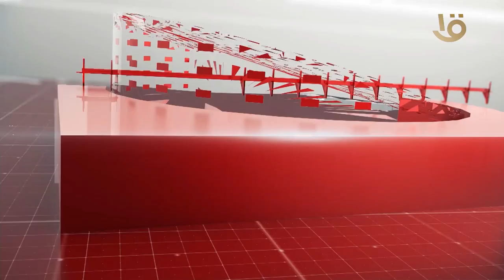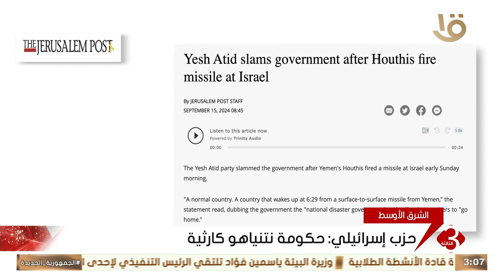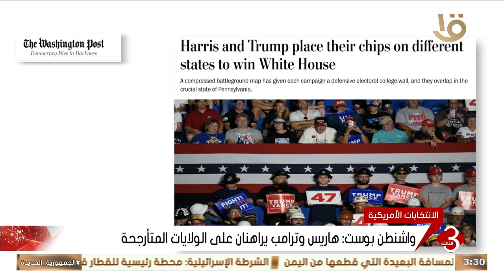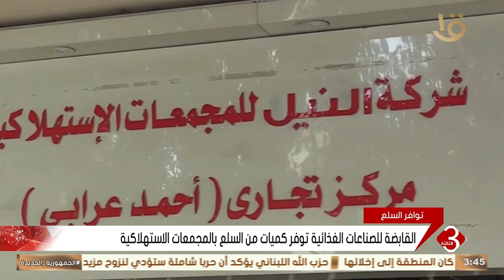نشرة الثالثة | أهم الأخبار السياسية والاقتصادية محليا وعالميا.. 15-9-2024